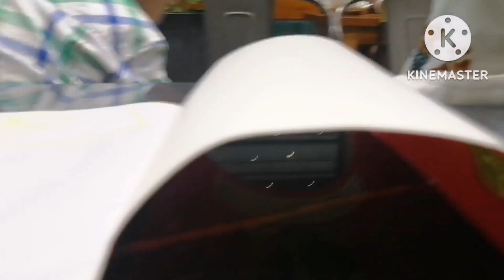Lunch With my Children @the Mall 11/27 /22